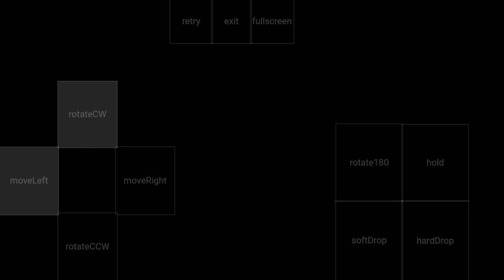peak tetrio holiday update blitz gameplay